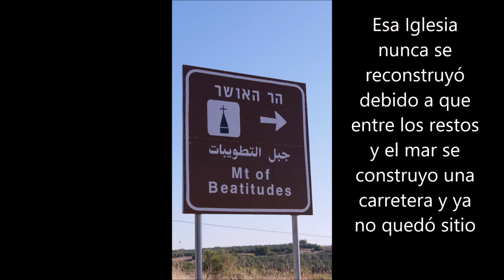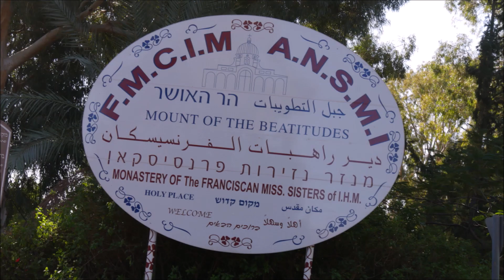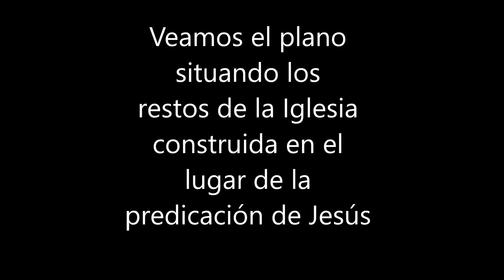TS. En las Bienaventuranzas